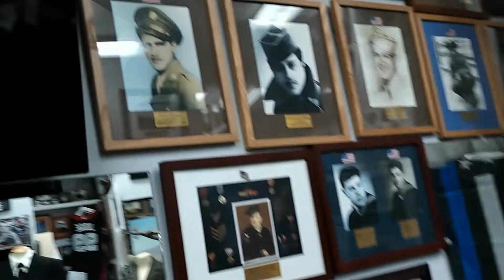S&J Interview - Veteran Bob Page at Lincoln Center Veteran's Event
Stockton, California: Interview with Stockton Veteran Bob Page who hosted a Veteran's event at Lincoln Center yesterday. 2022 S&J Associates.
If you enjoy our work then help support local independent Journalism!
Do you enjoy this content? Want to interact?